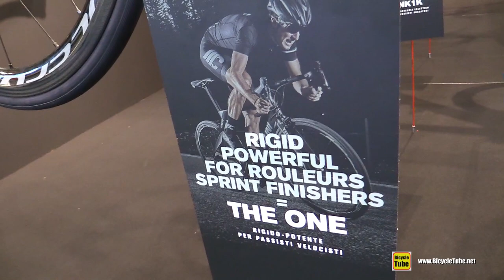Cipollini RB1K The One Road Bike Walkaround Tour - 2020 Model